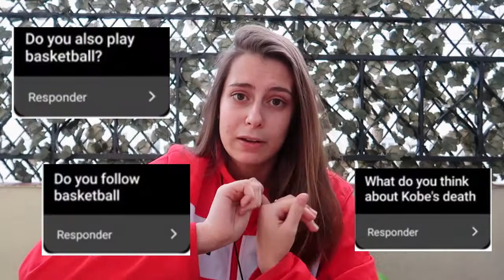how much money do referees get paid? | Q&A- Basketball Referee Edition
Hey guys!
Today I wanted to answer some of your guys’ questions about what it’s like being a basketball referee, how much money referees get paid, and about all the situations we face during basketball games!
Make sure to write more questions about what it’s like being a referee that you want me to answer in the comments down below 😊

Thank you for all the love and support in my last video!!